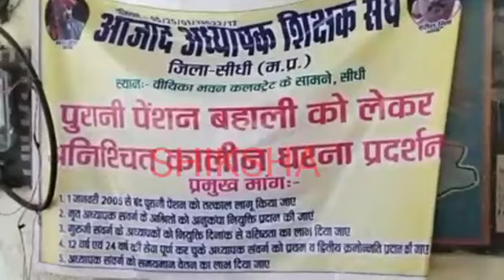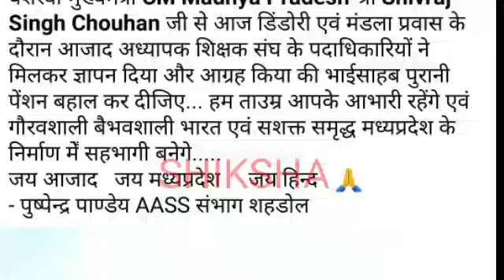सीधी- दसवें दिन आज वीथिका भवन// डिंडोरी मंडलाआजाद अध्यापक शिक्षक संघ के पदाधिकारियों ने ज्ञापन दिया